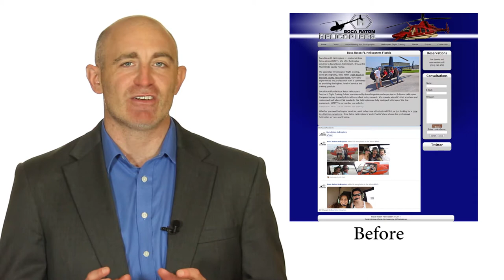WebRehab.net Introduction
WebRehab.net is a high quality web design and development service that transforms ugly websites into new beautiful websites.